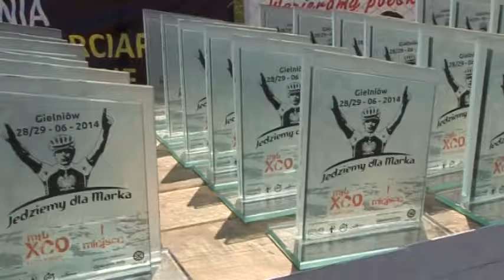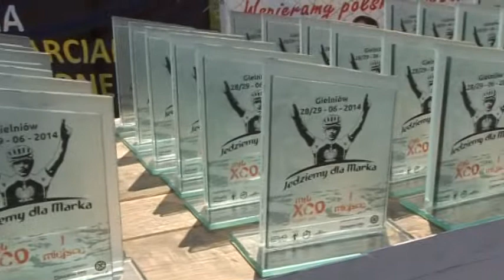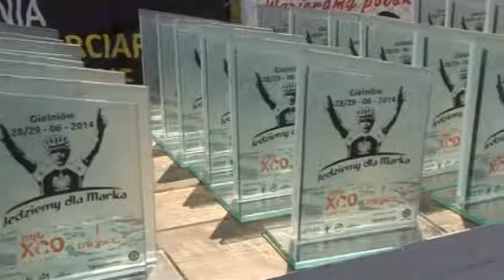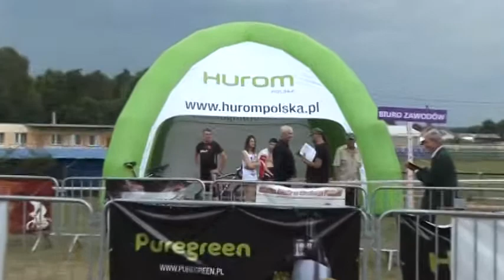,,Jedziemy dla Marka''-Gielniów XCO 28 06 2014 CZ 5 start kat. amator